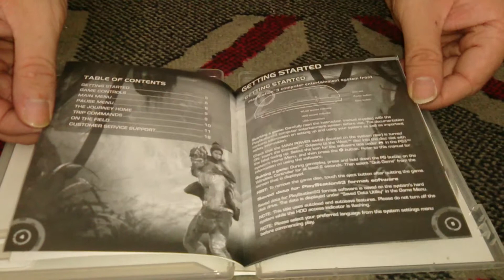Nostalgamer Unboxes Enslaved Odyssey To The West On Sony Playstation 3 UK PAL System Version